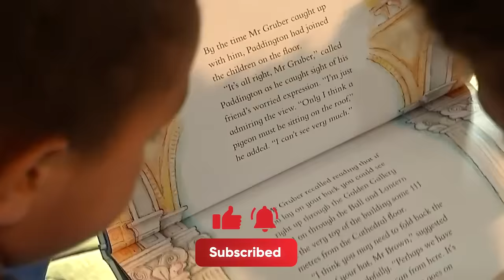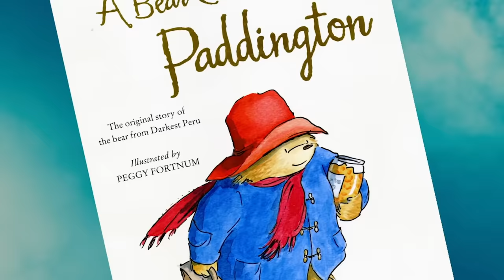How Paddington Succeeded When It Absolutely Should Have Failed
On its surface, Paddington looks to just be an adaptation of a beloved children's book into a movie also made for children.  But after experiencing the incredible stories of both Paddington and Paddington 2 there is a lot more than meets the eye.  Both Paddington films are genuine, heartfelt, and hilarious.  Not just for kids, Paddington was made with fans of all ages in mind.